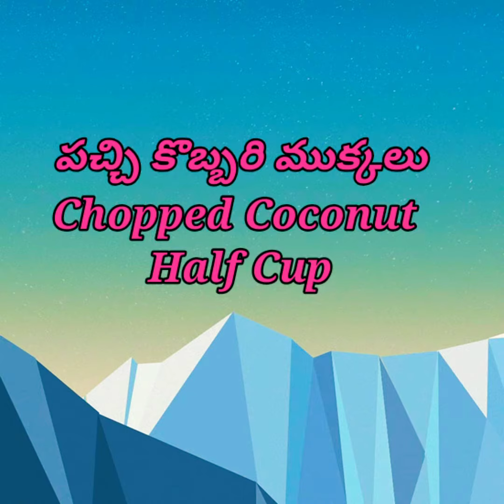Jack Fruit Kheer (పనస తొనల పాయసం) by Purnima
Jack Fruit Pods are so tastey and rich in Calories, Vit A and C, Magnesium, Potassium, Copper, Manganese and Fiber. We often get bored of eating them in season. This is the better way of making kheer with them as kids like it very much and guests will get surprised with this tastey dish. Try this recipe and post ur experiences in the comment box.
To make the payasam thick,  add 2spoons of rice floor+ 2spoons of water  just  1min before taking out from flame.